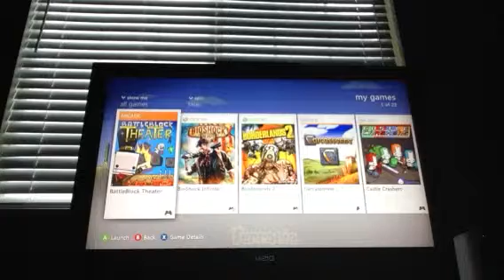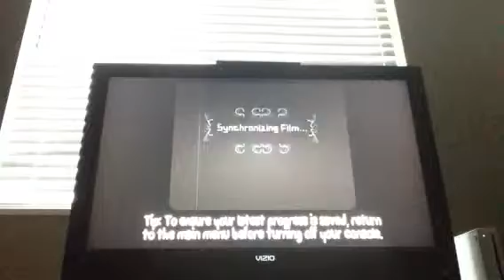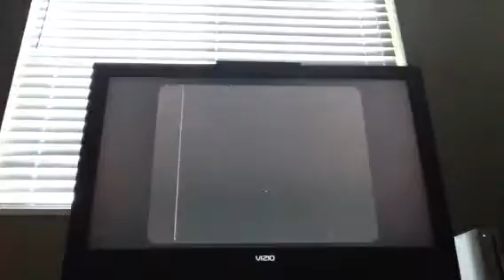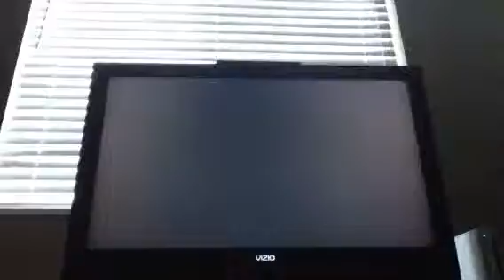Battleblock theatre part 1.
Part 1 is weird.